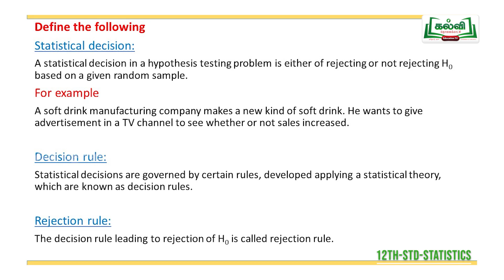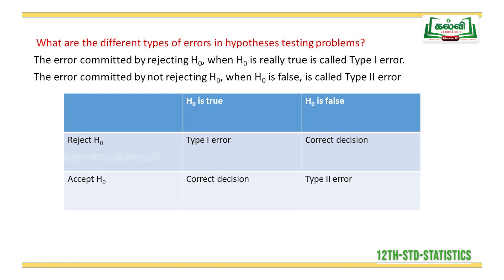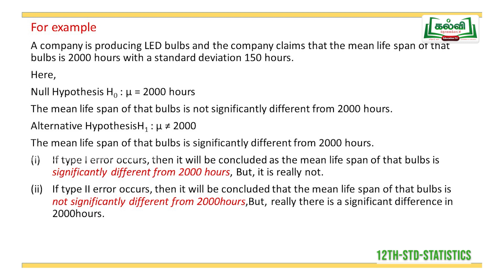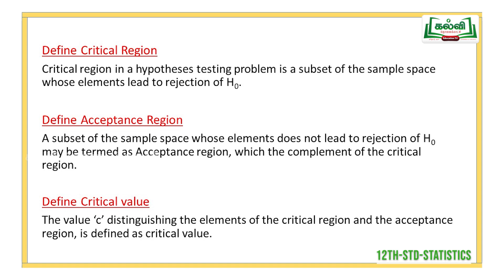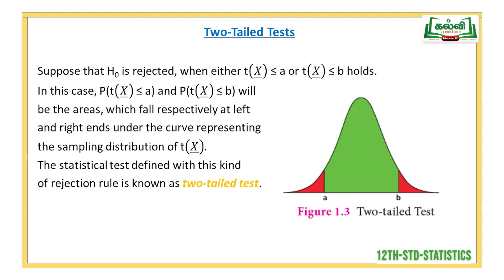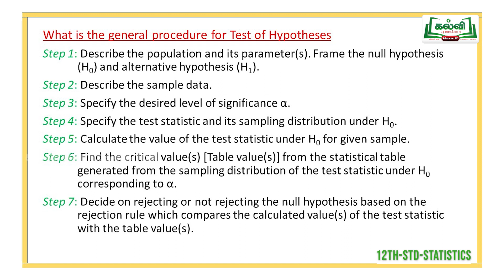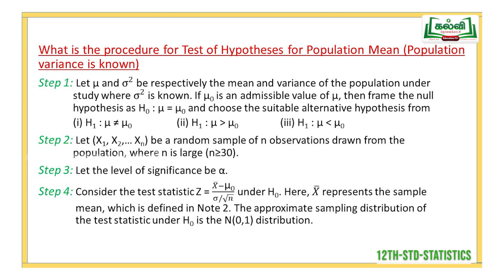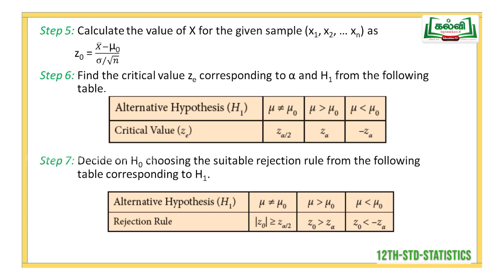வகுப்பு 12 | தடையும் விடையும் | புள்ளியியல் | அலகு 1 | மிகைக்காண் சோதனைகள் | Kalvi TV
இந்தப் பாடப்பகுதியில் ஆசிரியர் மிகைக்காண்  சோதனைகள், அடிப்படைக் கோட்பாடுகளும், பெருங்கூறு  சோதனைகளும்  என்றத்தலைப்பில் உள்ள கேள்விகளுக்கு விடையளிக்கும் முறைகளை விளக்குகிறார்.